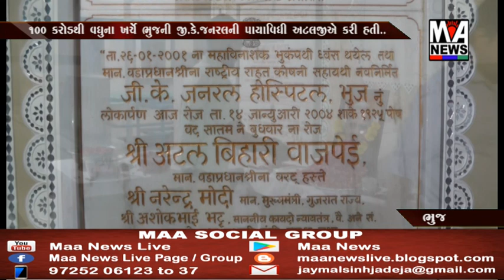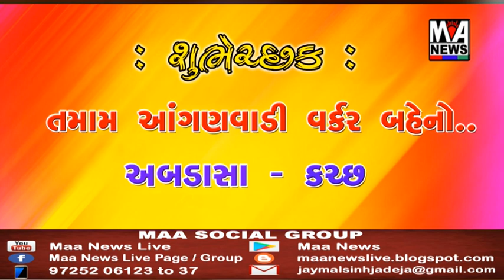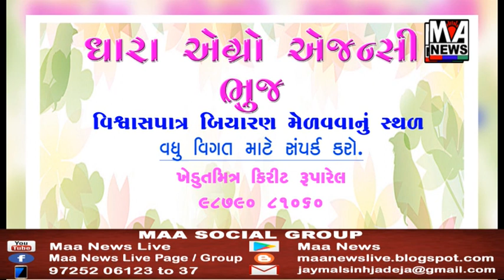અટલજી આપણી વચ્ચે નથી રહયા, પણ તેમણે કરેલ કાર્ય આજે પણ ગરીબોનાં જીવનને બહેતર બનાવ્યું...